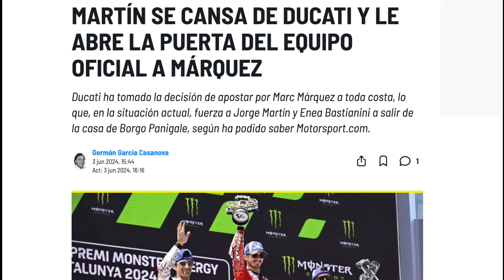OFICIAL: MARC MÁRQUEZ FICHA POR EL EQUIPO DE FÁBRICA DE DUCATI PARA MOTOGP 2025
Ducati anunció este miércoles el fichaje de Marc Márquez, que competirá los próximos dos años en la escudería de las motos rojas como compañero de equipo de Pecco Bagnaia, actual campeón del mundo.